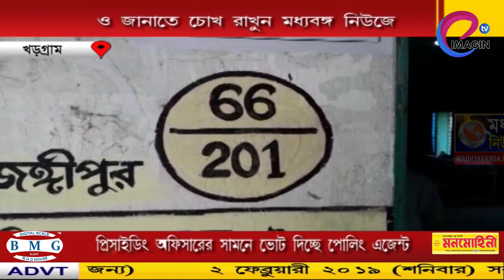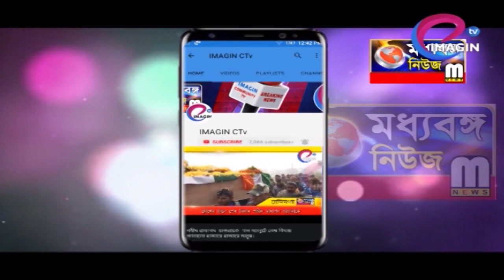প্রিসাইডিং অফিসারের সামনে ভোট দিচ্ছে পোলিং এজেন্ট